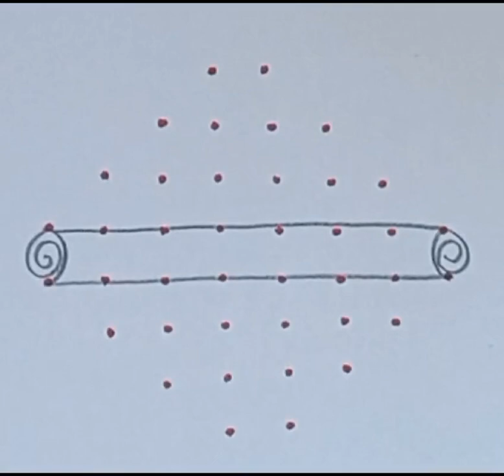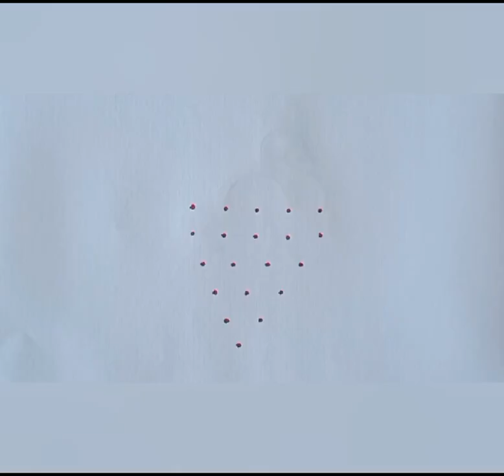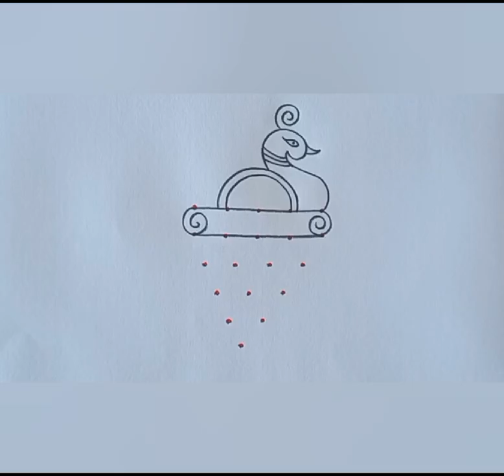Top - 2 New Year Rangoli Designs | January 1st Muggulu | New Year 2024 Muggulu | 2024 New Year Kolam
2024 New Year Special Rangoli Designs | Latest New Year Kolam | January 1st Muggulu | New Year Muggulu